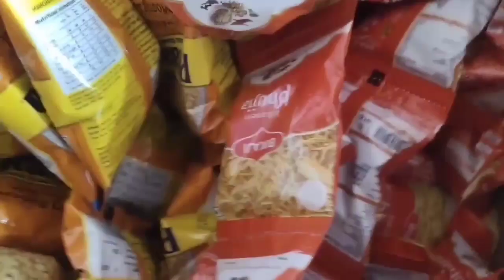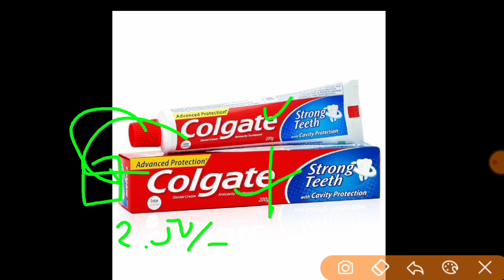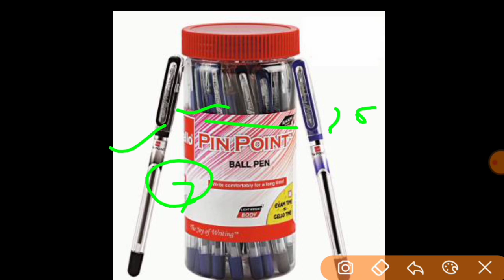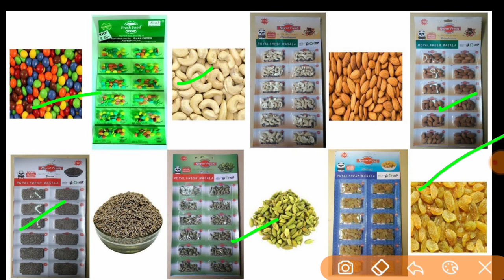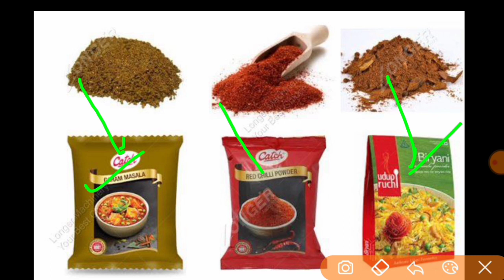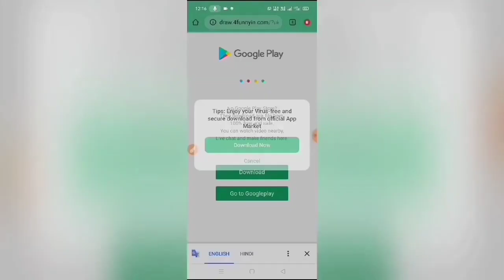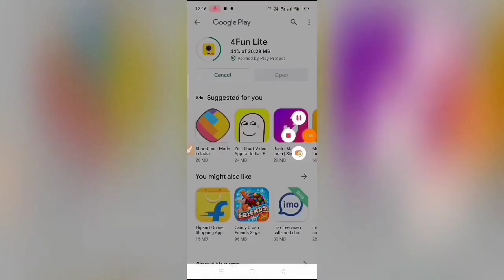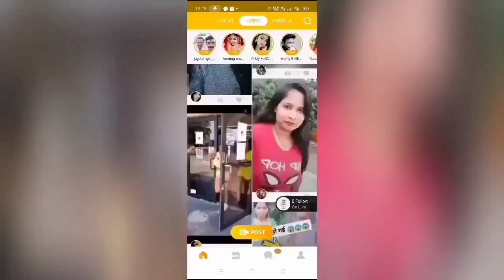कंपनी देगी घर बैठे माल | Business Ideas at home 2021 I Small Business idea | Work From Home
@online gyan